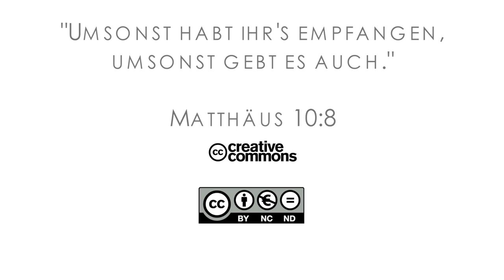16Q01 / 04 Rebellion and Redemption